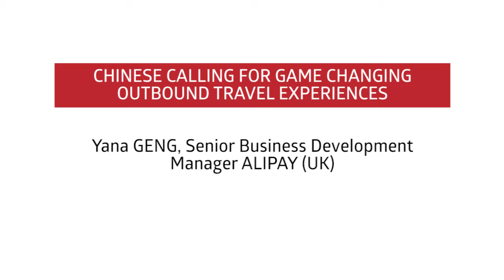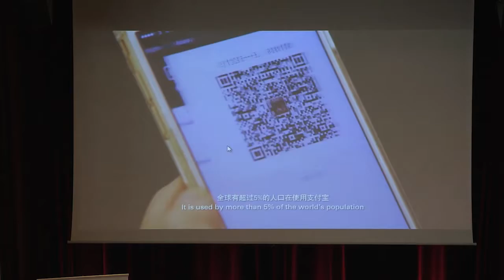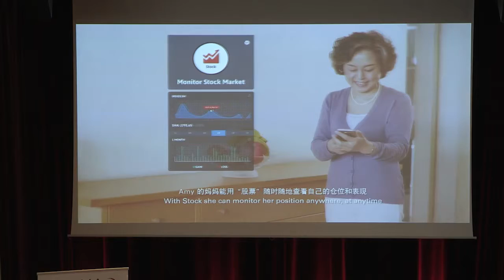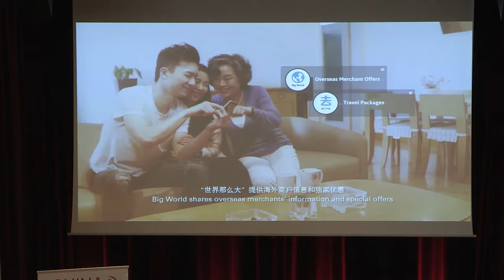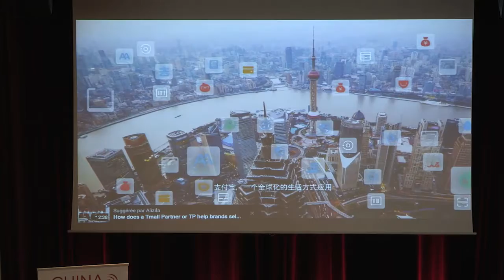China Connect 2017 - "Chinese calling for game changing outbound travel experiences"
China Connect 7th edition took place March 1-2 2017, in Paris
Theme: "Crack The Codes”